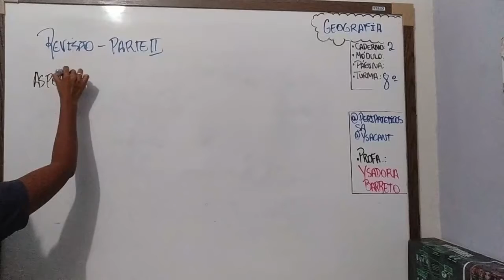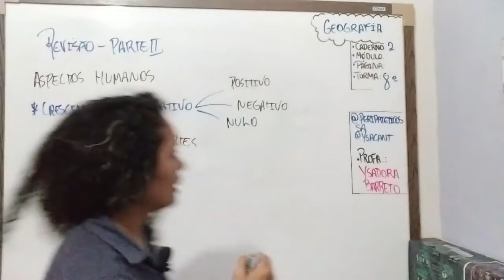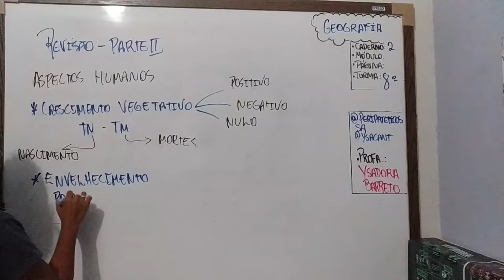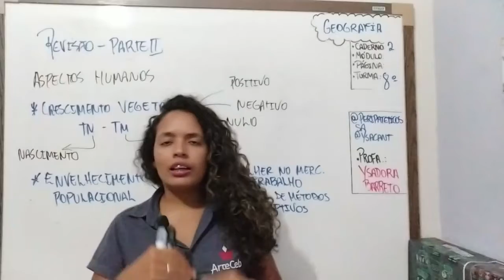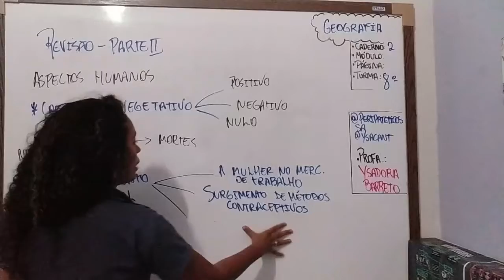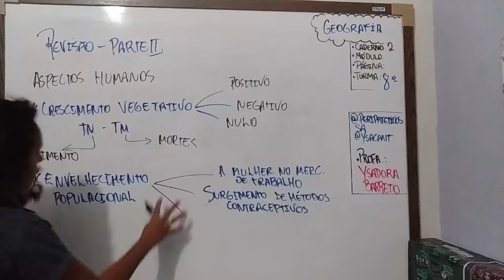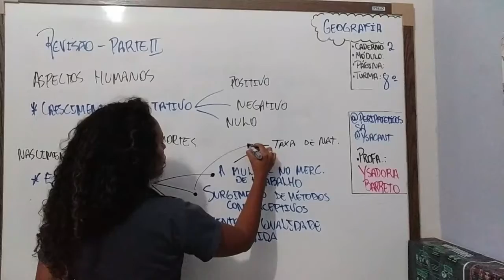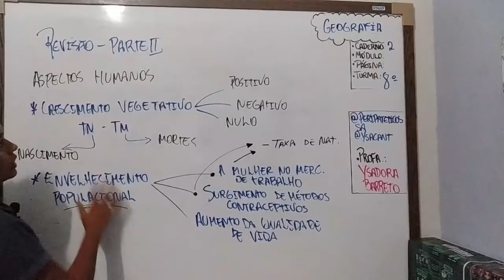10/08 - 8º ANO (EF) - GEOGRAFIA - REVISÃO DO CADERNO 2 (PARTE 2) - YSADORA BARRETO